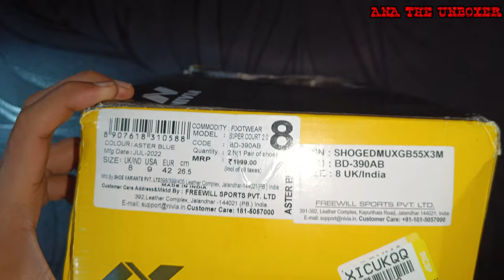Nivia Supercourt 2.0 Badminton Shoe Unboxing 🏸. With Short Review.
Hello Everyone ✋🏻✋🏻

Nivia Super Court badminton shoes offer excellent fit and comfort if you are seeking to improve your performance at every level of your game. Its hexagonal pattern outsole provides you with a fabulous grip on the court and never lets you down. The upper will encase each foot in durable comfort. Create a better, healthier environment for your feet to thrive in. The Fusion Technology construction produces an irritation-free fit, reducing bulk, layers, and weight .

The lightweight, high-breathing mesh with TPU Fusion Technology allows for quick movement. And synthetic toe stitching provides more support and fit. Two layers of high-density foam line the collar and mould to the athlete's foot to create a personalised heel fit, adding soft support and custom comfort. A moulded, removable hexagonal-shaped EVA(SPORTHO FOOT COMFORT) sock liner exists as an extra layer of plush, step-in comfort .

 Soft cushion The NR EVA inner insole provides better cushioning and comfort. Duofoam Midsole: Located in the midsole, it provides lightweight cushioning. It is 15% more responsive than standard EVA. Resilience while infusing every stride with the power required for a game.

 Non-marking The Hexagonal pattern multi-directional movement outsole structure with a Round Sole-outsole is equipped with a hexagonal pattern, which provides you with fabulous grip on court and never let you down. The Nivia Round Sole is designed to provide all-around support for quick and smooth footwork.

 The round sole ensures smooth movements and the transfer of maximum energy. Toe stitching on the sole lip gives support to the toe area.